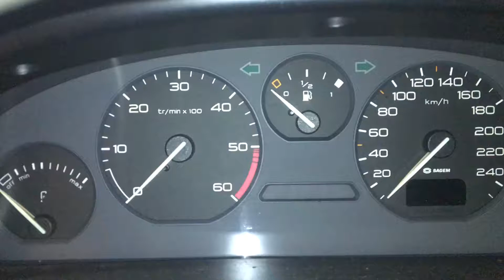Т1887 ДВС (Двигатель) Peugeot 406 2.1td XUD11BTE P8C